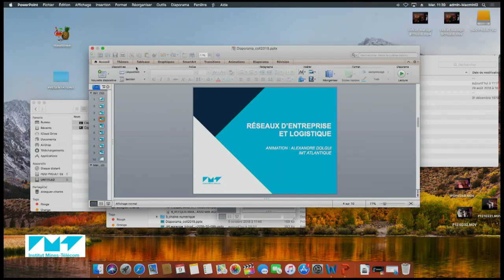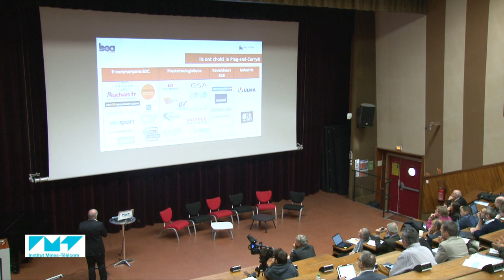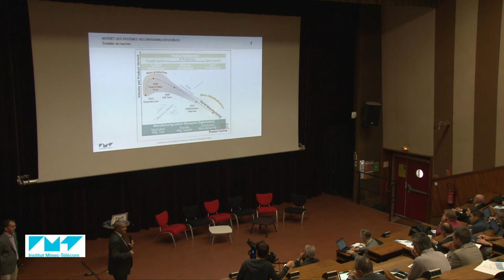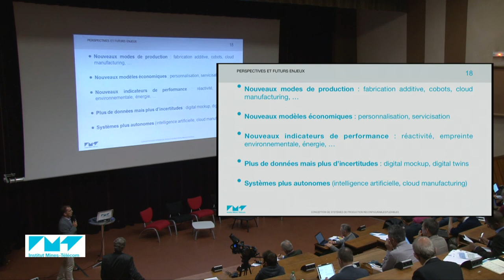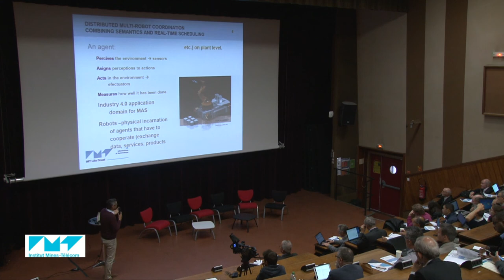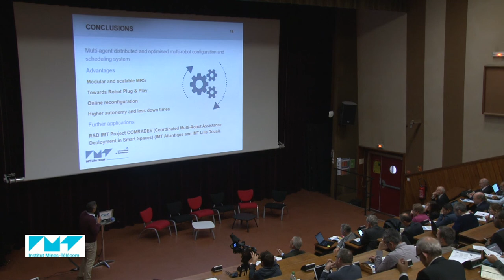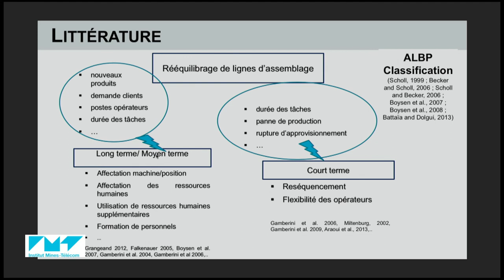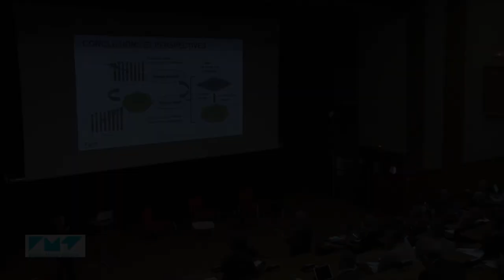Colloque IMT Systèmes de production du futur - Personnalisation, agilité et maîtrise des risques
9e Colloque IMT Mardi 9 octobre 2018

- Point de vue industriel : Jean-Lucien Rascle, Président Boa Concept

- Conception de systèmes de production reconfigurables ou flexibles
Xavier Delorme, Mines Saint-Etienne et Alexandre Dolgui, IMT Atlantique

- Gestion et optimisation dynamique des ressources de production basée sur des systèmes multi-agents
Marin Lujak, IMT Lille Douai

- Rééquilibrage dynamique des lignes d’assemblage
Wahiba Ramdane Cherif-Khettaf, Mines Nancy